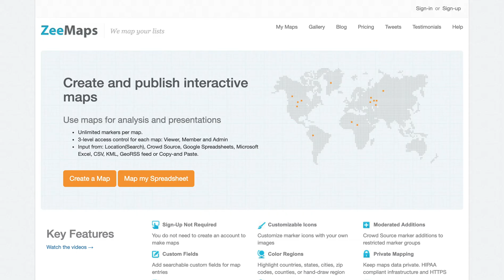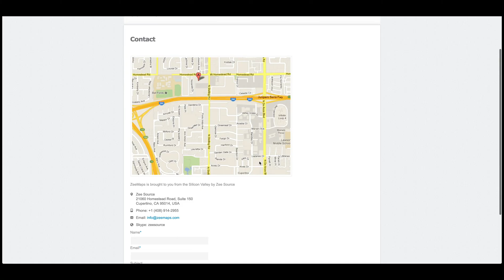Introduction to ZeeMaps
Welcome to ZeeMaps! ZeeMaps is an enterprise-class mapping service. It allows you to easily create, publish, and share interactive maps. You can construct dynamic visualizations of geographic information, producing maps from your list of locations. For example, you can create maps of places your field agents or sales people visit often. You can make maps pinning the locations of your customers, sales leads, store locations, garage sales or estate sales. You can even use ZeeMaps to make travel plans on a world map.